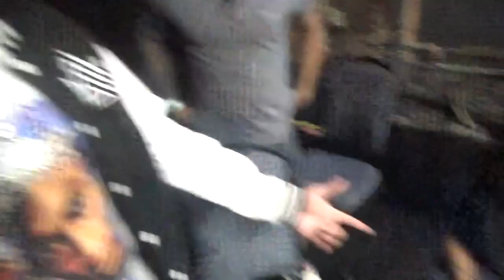YG TESH PERFORMANCE @ WSSU 1892 LIVE 2024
🎤 Live Performance at Winston Salem State University’s 1892 Concert 🎶

Experience the electrifying energy of YG TESH’s performance at Winston Salem State University’s talent show! Straight from the heart of North Carolina, YG TESH brings a dynamic blend of original rap songs from their latest album to the stage, captivating the audience with their unique style and lyrical prowess.

🔥 Highlights Include:

 • Unforgettable renditions of hit tracks from YG TESH’s acclaimed album.
 • Raw talent and passion on display as YG TESH delivers powerful verses and catchy hooks.
 • The infectious energy of the crowd as they vibe along with every beat.

🎉 About the Artist:
YG TESH is a rising star in the hip-hop scene, known for their thought-provoking lyrics and captivating stage presence. With a sound that seamlessly blends influences from old-school hip-hop with a modern twist, YG Tesh is poised to make waves in the industry.

Don’t miss out on this unforgettable performance! Hit play and immerse yourself in the magic of TaiMullah live at Winston Salem State University’s talent show.

🎥 Video Credits:
Filmed by: mars_wrld1
Edited by: mars_wrldcustoms

Concrete Dreams : (Ambition Of A Lamb 🐑)

Elohim : (Ambition Of A Lamb 🐑)